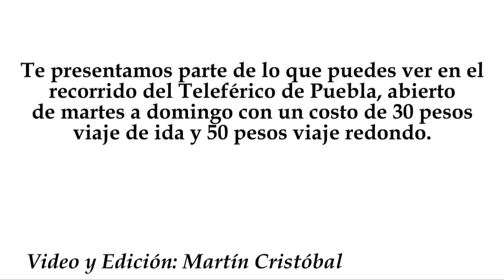Recorrido del Teleférico de Puebla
Te presentamos parte de lo que puedes ver en el recorrido del Teleférico de Puebla, abierto de martes a domingo con un costo de 30 pesos viaje de ida y 50 pesos viaje redondo.